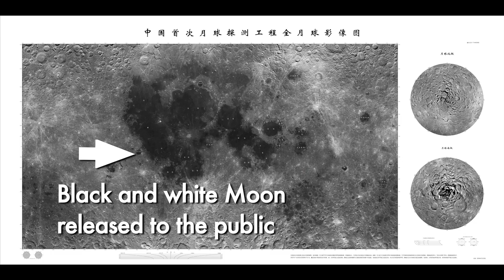CELESTIAL - Trailer One